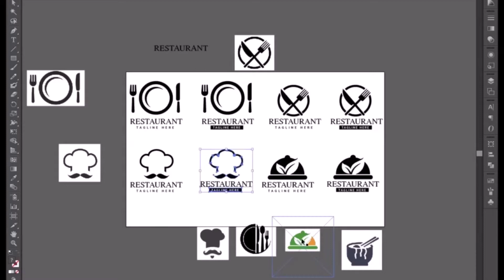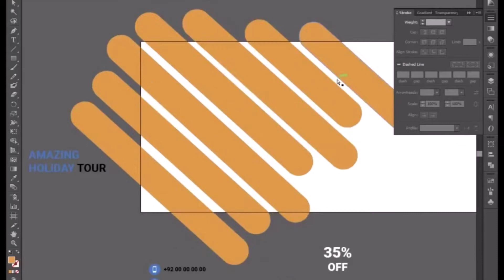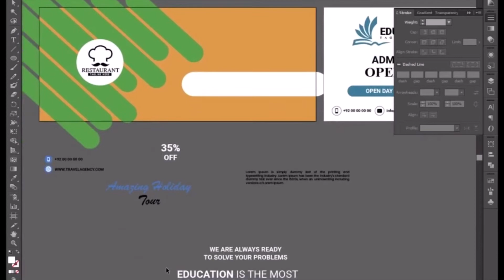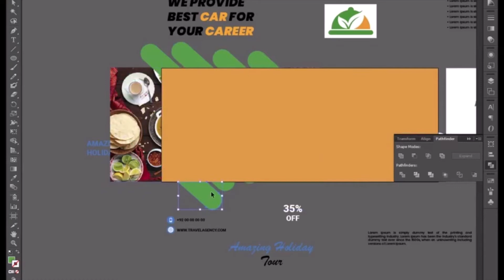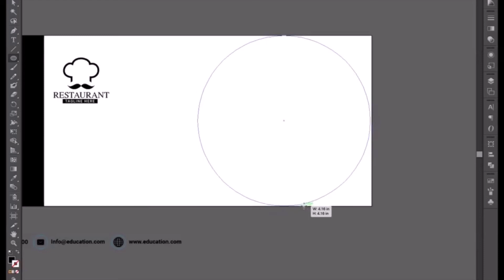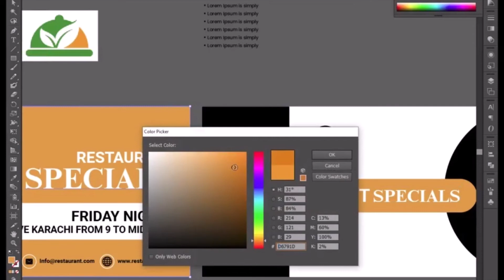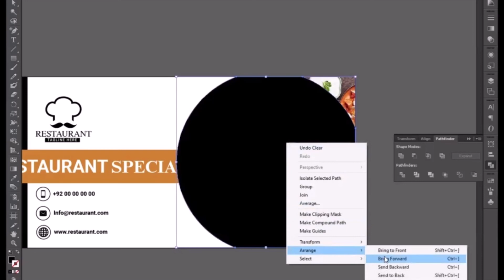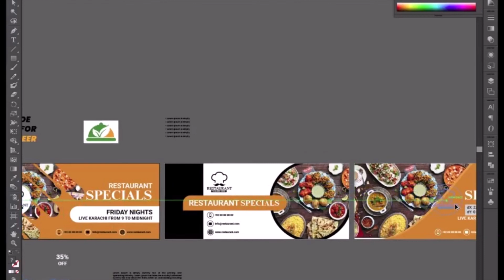Facebook Cover Page Design For The Restaurant | Adobe Illustrator